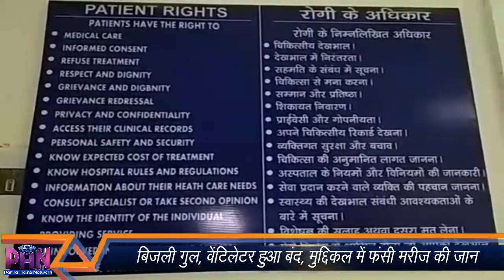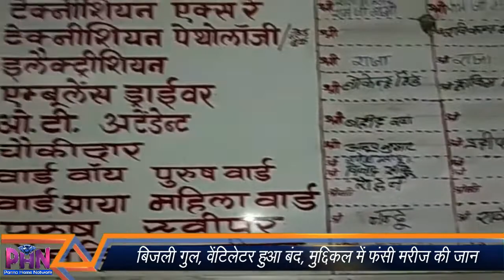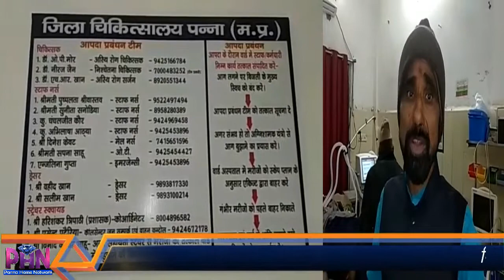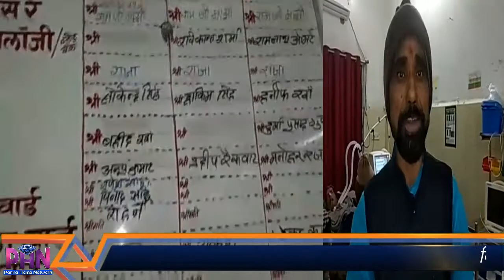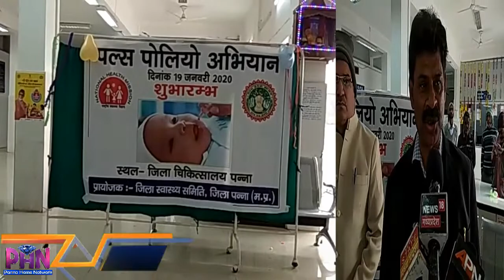22.01.20. panna ki khabrain